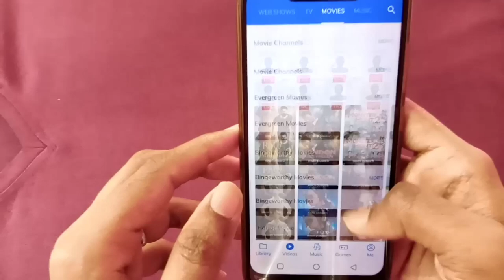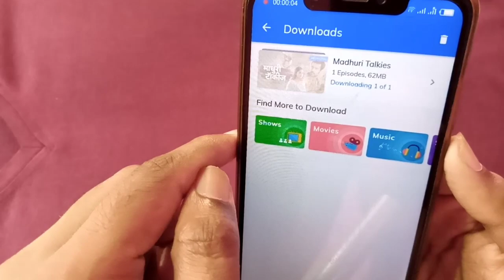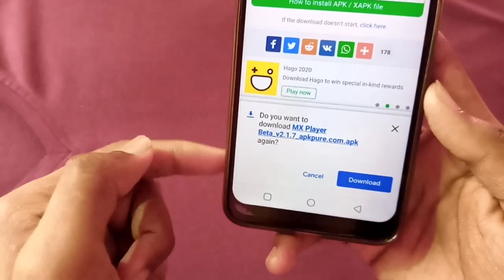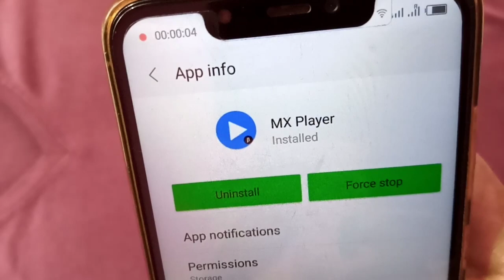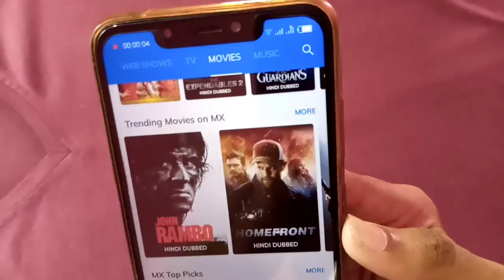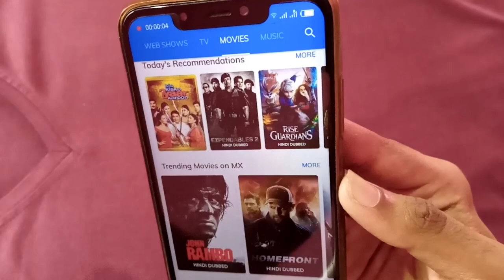How To Download MX Player Online Version ( 2020 )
( Tech Family )